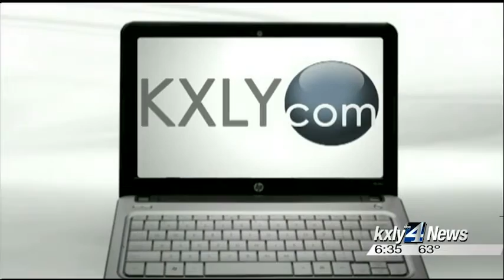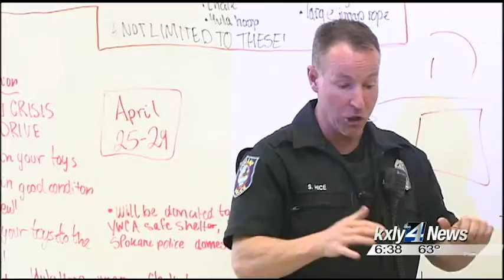Illegal drugs, police intervention and a life changed (Part Two of Two)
It's painful to watch, a case of excited delirium caught on police body cameras, a young man high on drugs and out of control, police working frantically to save the young man's life and, after the cameras stopped, the young man faced the consequences of his actions. KXLY4's Jeff Humphrey reports.